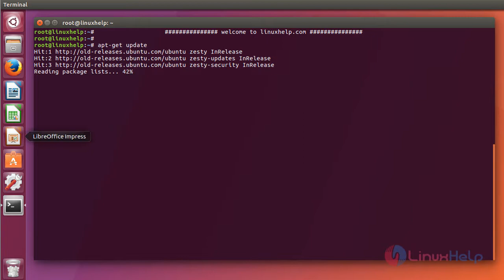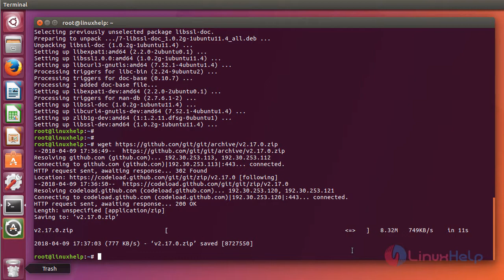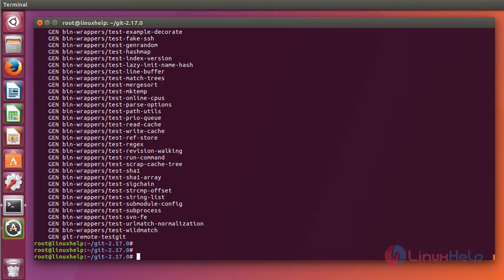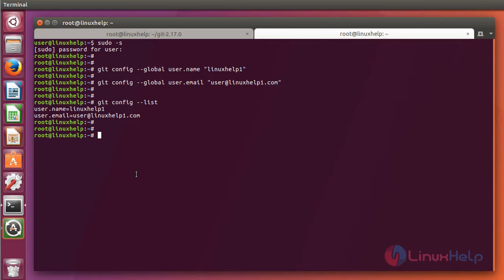How to install GIT 2.17 on Ubuntu 17.04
This video covers the method to install Git 2.17 on Ubuntu 17.04. Git is a modern version control system. It tracks all the software at the source level.